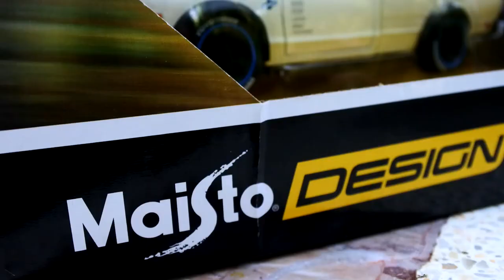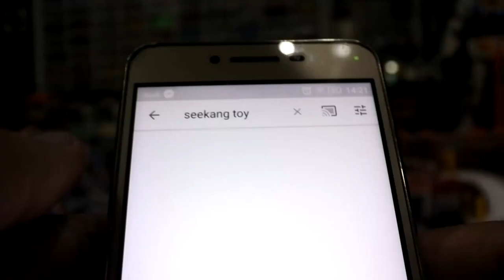Maisto 1:24 1973 Datsun 620 Pick-UP & Skyline R34 GT-R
ชื่อ: 1973 Datsun 620 Pick-UP & Nissan Skyline R34 GT-R

ยี่ห้อ: Maisto

ขนาด: ประมาณ39cmX 10.5cmX 9.1ซม.

Scale: 1:24

วัสดุ: Die-Castโลหะที่มีชิ้นส่วนพลาสติก

ฟังก์ชั่น:

●Hoodและประตูเปิด

● สี่ล้อหมุนฟรี